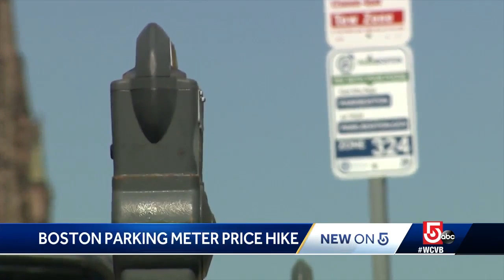Parking meters may see price hike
What you pay at parking meters in Boston may soon increase.